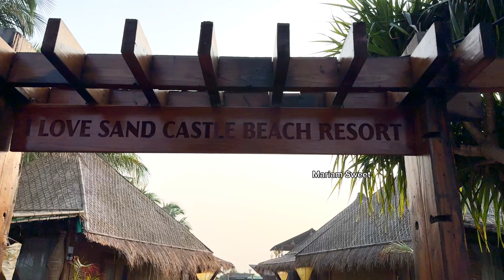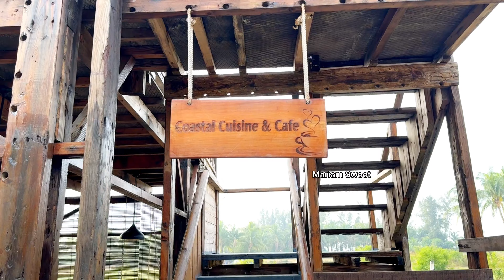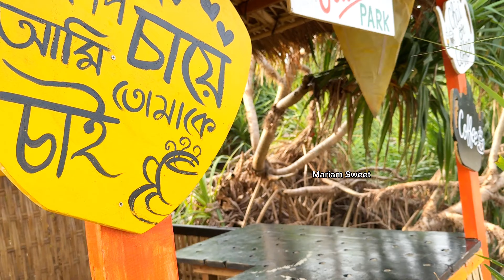Sand Castle Beach Resort Saint Martin || Best Luxury Resort In Saint Martin|| Saint Martin Tour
al goni restaurant cox's bazar, কক্সবাজার বাইক ভাড়া,
cox's bazar hotel price, sand castle beach resort saint martin,sand castle beach resort saint martin's island, sandcastle beach resort saint martin,
sandcastle resort saint martin,sand castle saint martin,
beach camp resort saint martin,saint martin budget resort,saint martin best sea view resort,
saint martin heritage resort, resort in saint martin, sand castle beach resort saint martin's island,
sand castle saint martin, sandcastle beach resort saint martin, sandcastle resort saint martin, sand castle beach resort saint martin,saint martin heritage resort,
ayon resort saint martin, atlantic resort saint martin,
aronnok eco resort saint martin,
fantasy hotel and resort saint  martin,
sea view resort and sports saint martin, saint martin hotel and resort, amar bari resort saint martin, saint martin budget resort, saint martin sinbad experience resort & beyond, saint martin west beach resort,
saint martin beach eco resort, saint martin north beach resort, saint martin blue marine resort,
saint martin pakhi baba resort,
best saint martin resort, low budget saint martin resort, dwipantor beach resort saint martin,
saint martin low cost resort, saint martin cheap resort,
saint martin couple resort, saint martin resort petuk couple, coral resort saint martin,
music eco resort saint martin, friends resort saint martin, saint martin budget friendly resort, cox bazar, cox bazar hotel price list bd, cox bazar tour, cox bazar railway station, cox bazar hotel, cox bazar sea beach, cox bazar news, cox bazar news today, cox bazar train,
cox bazar sea food, cox bazar airport,
cox bazar aquarium, cox bazar apartment hotel,
cox bazar achar market, cox bazar aquarium park,
cox bazar air ticket price, cox bazar airport new terminal animation, cox bazar ancholik gaan,
cox bazar barmis market, cox bazar bus ticket price,
cox bazar best restaurant, cox bazar bangladesh,
cox bazar budget tour, bachelor point cox's bazar,
best western heritage cox's bazar, bangladesh cox's bazar, best hotel in cox's bazar bangladesh,
boro loker maiya cox's bazar,
barmis market cox's bazar,
cox bazar couple tour, cox bazar couple hotel,
cox bazar couple room price,
cox bazar cricket stadium, cox bazar cosmetic market,
saint martin island resort, low cost resort in saint martin সেন্টমার্টিন, সেন্টমার্টিন দ্বীপ বাংলাদেশ, সেন্টমার্টিন দ্বীপ ভ্রমণ, সেন্টমার্টিন দ্বীপ, সেন্টমার্টিন ভ্রমণ গাইড, সেন্টমার্টিন দ্বীপ ভ্রমণ খরচ, সেন্টমার্টিন হোটেল ভাড়া, সেন্টমার্টিনের বর্তমান অবস্থা,
সেন্টমার্টিন রিসোর্ট,
সেন্টমার্টিন দ্বীপের বর্তমান অবস্থা,
সেন্টমার্টিন ট্যুর, bangladesh saint martin island,saint martin's island, saint martin samudra, সেন্টমার্টিন 2024,
সেন্টমার্টিন দ্বীপ ভ্রমণ
সেন্টমার্টিন ভ্রমণ 2024, সেন্টমার্টিন ভ্রমণ গাইড 2024